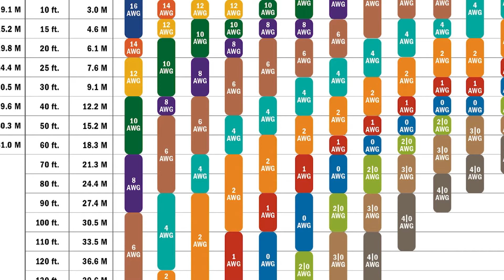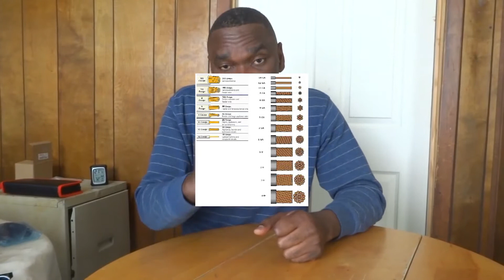Kèk Kab Ak Jak Ki Itilize Souvan Nan Enstalasyon Pano Solèy(1).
Nou mete nan videyo saa, yon seri de jak ak cab ke moun souvan itilize nan enstalasyon pano soley. Bagay sa yo fè travay la pi fasil lè nap netwaye oubyen chanje kèk nan materyèl nan zafè pano solèy yo.